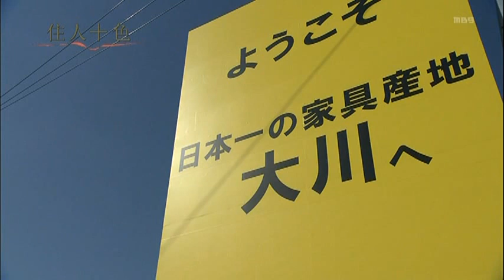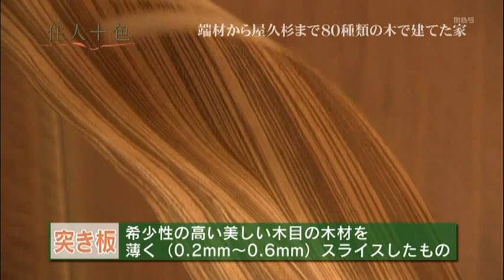『大川の家』 1階 【㈲高田製材所】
大阪毎日放送の番組『住人十色～家の数だけある、家族のカタチ～』
の取材を受けました